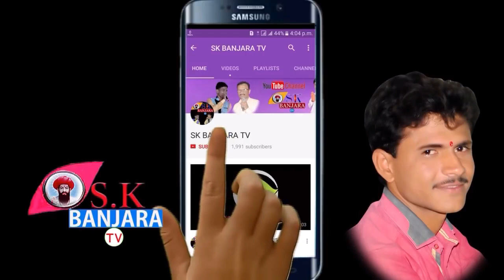Banjara Comedy And Banjara Geet // Sk Banjara Tv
🙏 // 🏳️Jay Sevalal 🏳️ //🙏

Banjaraa Oll Videos , Banjara Lengi , Banjara lagan Geet , Banjara Dhavalo , Banjara Holi Geet, Banjara Video, Banjara Mp3 Song,Kailas Video Song, Banjara Dj ,
Banjara Entertainment , Banjara Sanskruti , Banjara culture , Banjara News , Banjara Gormati Lengi Program ,Banjara Audio,Mp3 Banjara
              Sk Banjara Tv , YouTube Channle
                          Maharashtra
   Sonam Photo Studio , Kailas Jadhav